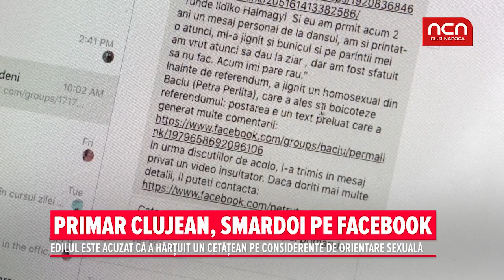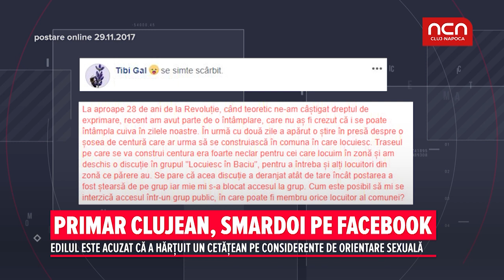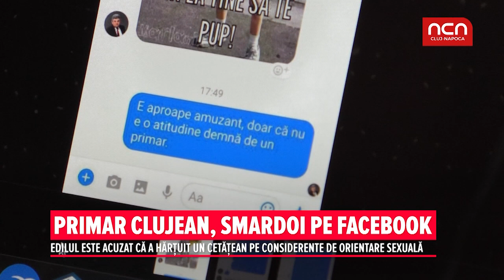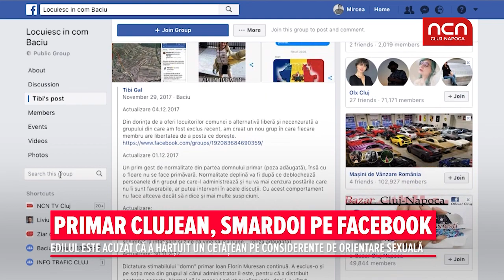Primar Clujean, smardoi pe Facebook